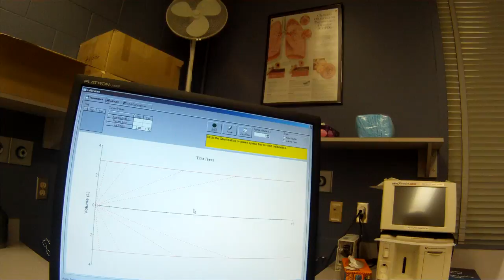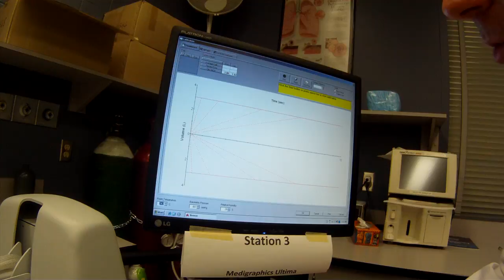Medigraphics Ultima Introduction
Brief orientation to the Medigraphics Ultima pulmonary function testing equipment with a demonstration of a pnuemotach calibration.